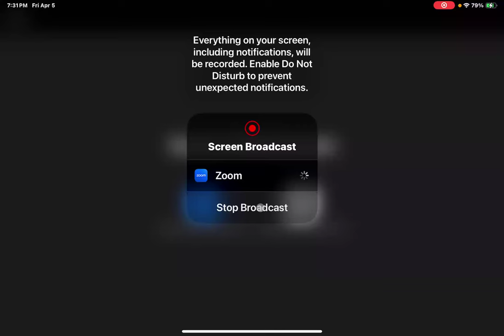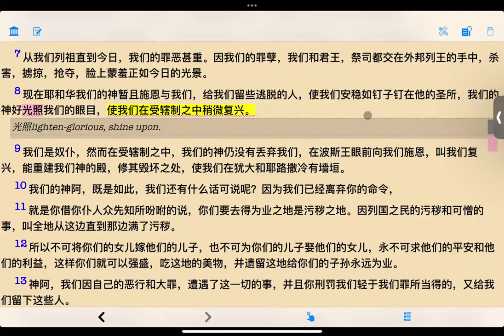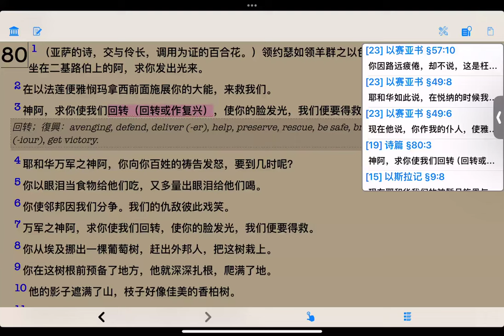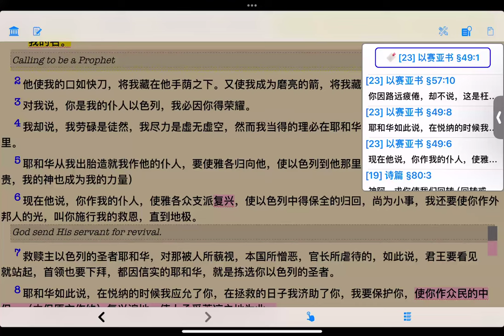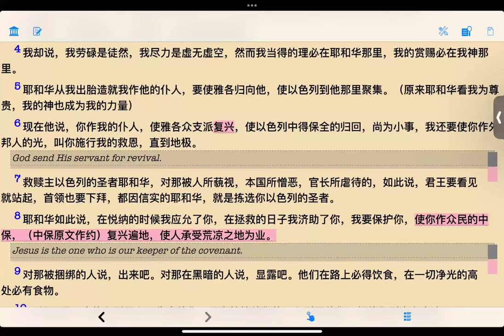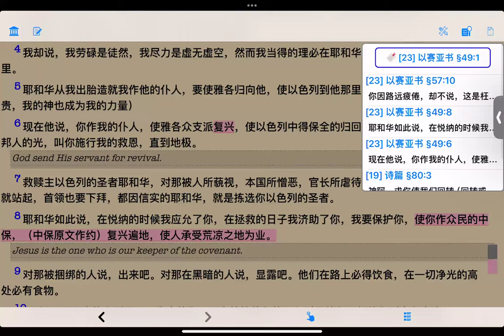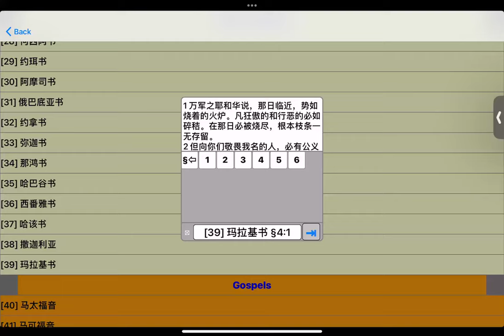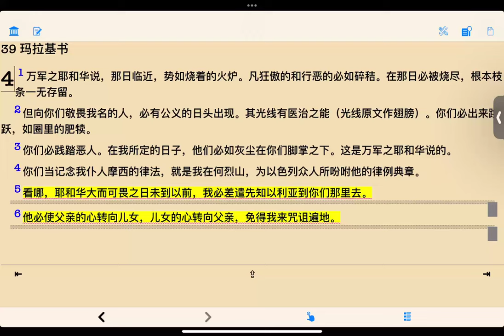吴霆牧师 2024 4 5 主日信息 复兴 Pastor David Wu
【拉9:8】现在耶和华我们的　神暂且施恩与我们，给我们留些逃脱的人，使我们安稳如钉子，钉在他的圣所，我们的　神好光照我们的眼目，使我们在受辖制之中稍微复兴。
【诗80:3】　神啊，求你使我们回转（“回转”或作“复兴”），使你的脸发光，我们便要得救。
【赛49:6】现在他说：“你作我的仆人，使雅各众支派复兴，使以色列中得保全的归回尚为小事；我还要使你作外邦人的光，叫你施行我的救恩，直到地极。”
【赛49:8】耶和华如此说：“在悦纳的时候，我应允了你；在拯救的日子，我济助了你。我要保护你，使你作众民的中保（“中保”原文作“约”），复兴遍地，使人承受荒凉之地为业。
【赛57:10】你因路远疲倦，却不说这是枉然，你以为有复兴之力，所以不觉疲惫。
【玛4:5】“看哪，耶和华大而可畏之日未到以前，我必差遣先知以利亚到你们那里去。
【玛4:6】他必使父亲的心转向儿女，儿女的心转向父亲，免得我来咒诅遍地。”